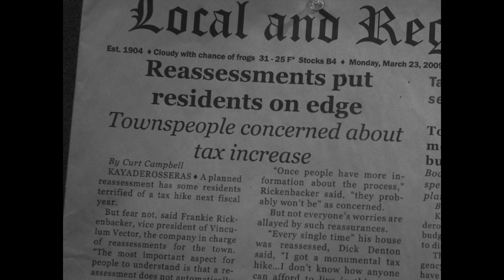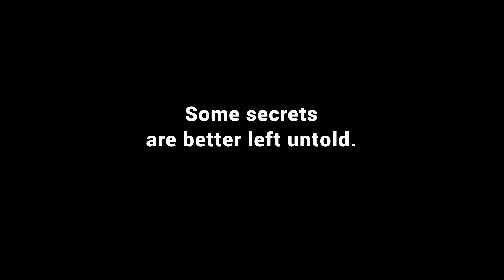Beneath The Fold | Official Trailer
Set at the tail end of the 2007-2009 financial crisis, a team of local news people cope with the realities of a changing world, waning resources, and a clash of personalities. A gritty story about the dying days of print media.

Watch Beneath The Folder on Amazon, iTunes, Google Play, YouTube Movies, Cable and Satellite On Demand on October 8!